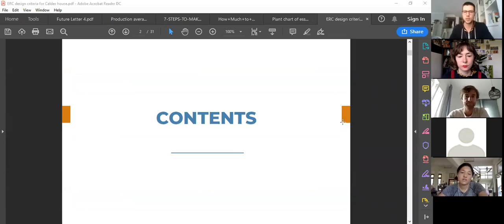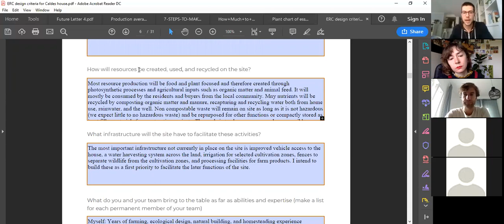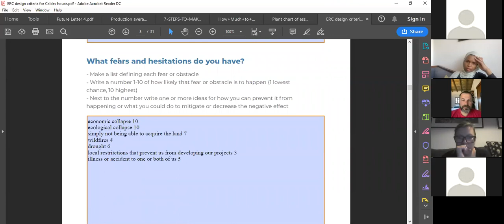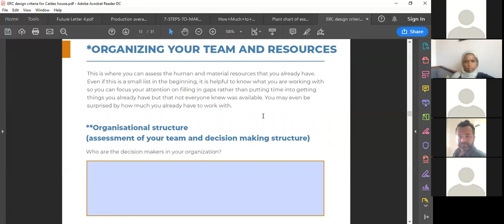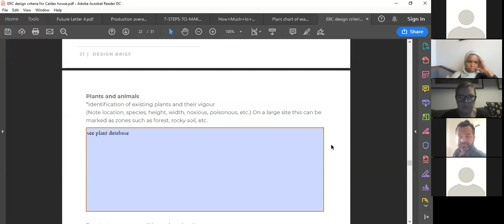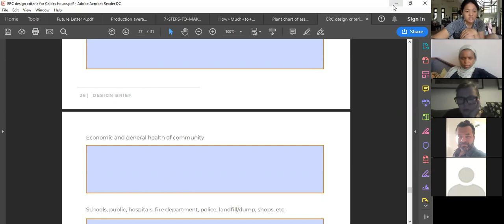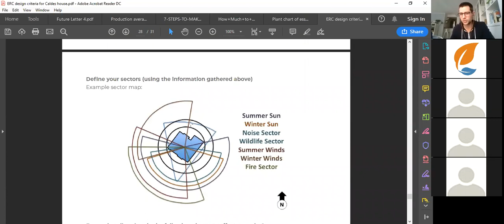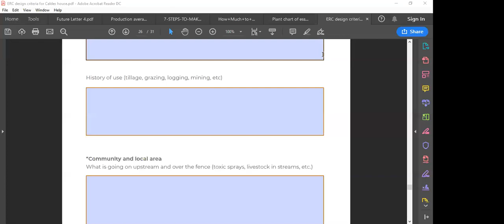How to Fill in the ERC's Restoration Design Brief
This is a recording of the meeting held with Oliver Goshey, the ERC's Restoration Coordinator, who is teaching the camp coordinators from Camp Pachaland, Uthai, Regen WA, Sandele, Dryland Solutions and Habiba about how to fill in the Design Brief document.

The Design Brief was created to gather the key information about each campsite needed to create a restoration design and implementation plan.

This recording is here for other camp coordinators and those interested in ecosystem restoration.